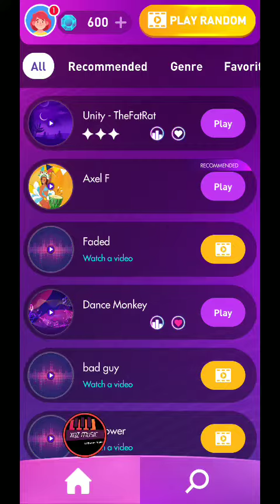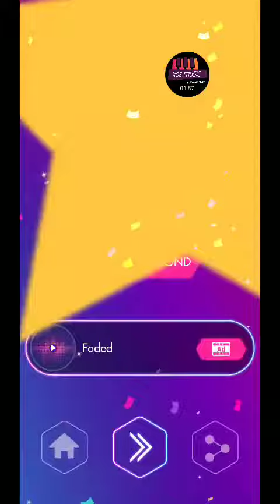Beat Jumper Game/ Dance Monkey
Beat Jumper